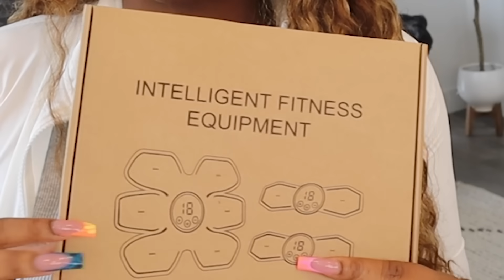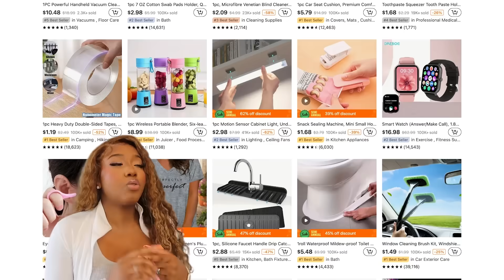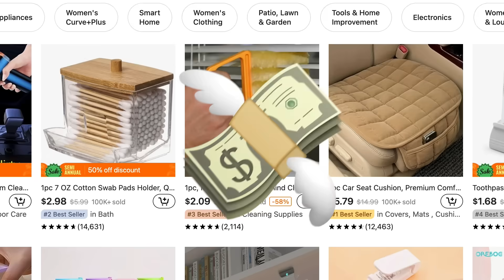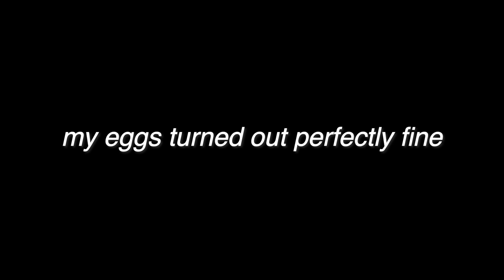I Bought VIRAL Tiktok Products ... because i have nothing better to do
these tiktok products are weird... but also surprisingly useful

🔍Or search my code "next930" on Temu App to claim

1. 1Set Vegetable Onion Chopper $15.29💰

2. 1pc 10.6*22.8inch Live Laugh Love Decor Wall Sticker $1.89💰

3. 1pc Multifunctional 4-in-1 Jar Opener $2.49💰

4. NEW TAG Yoga Open-backed Stick $16.09💰

5. 1pc Hidden Compartment Diversion Safe Can $3.59💰

6. Mini Pickle Picker Tongs Clamp Hand Food Grabbing Tools $4.49💰

7. 2pcs Egg Cutter, Fancy Cut Egg Cooked Eggs Cutter $1.99💰

1pc Egg Topper Cutter, Stainless Steel Egg Opener, Eggshell Cutter, Kitchen Tool, For Raw/Soft Hard Boiled Egg $1.99💰

- Courtreezy